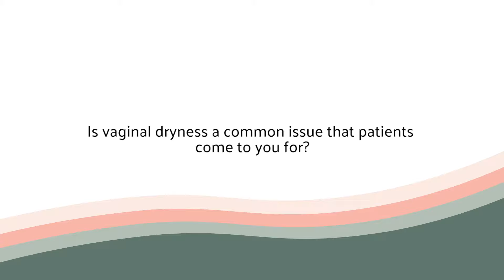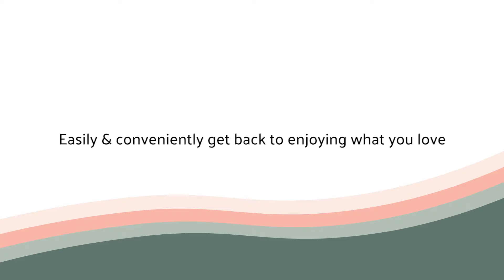Lubracil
Kodjoarts Videography & Photography